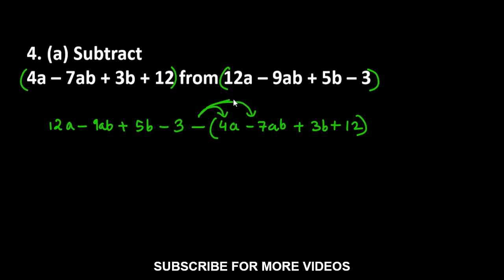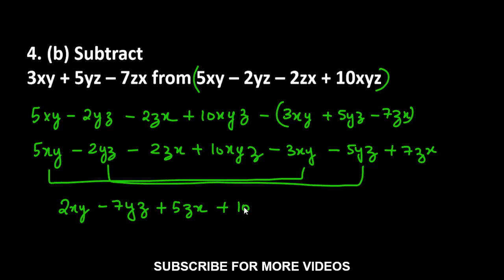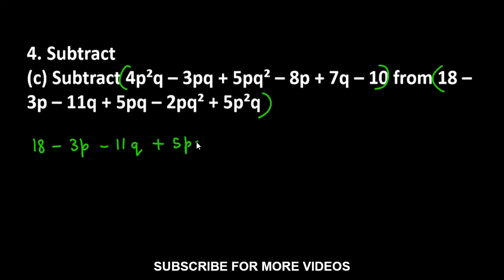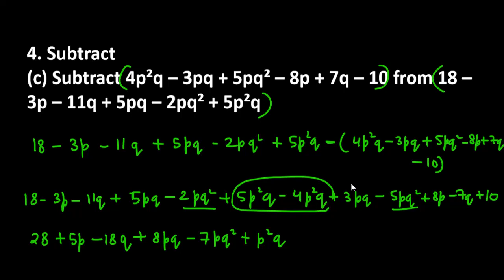4. (a) Subtract 4a – 7ab + 3b + 12 from 12a – 9ab + 5b – 3, b. 3xy + 5yz – 7zx from 5xy – 2yz –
4. (a) Subtract 4a – 7ab + 3b + 12 from 12a – 9ab + 5b – 3,

b. 3xy + 5yz – 7zx from 5xy – 2yz – 2zx + 10xyz,

(c) 4p²q – 3pq + 5pq² – 8p + 7q – 10 from 18 – 3p – 11q + 5pq – 2pq² + 5p²q